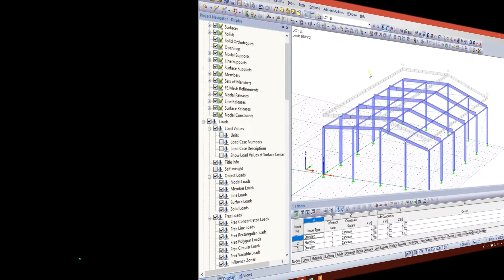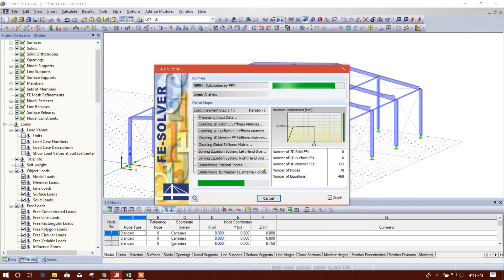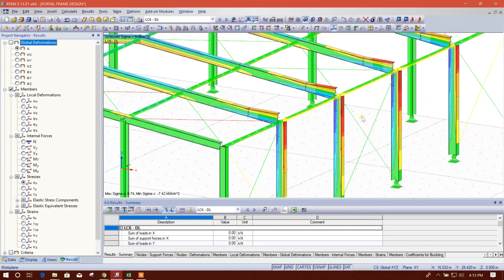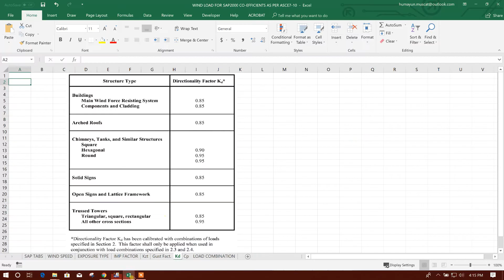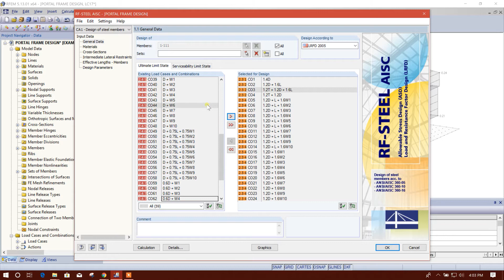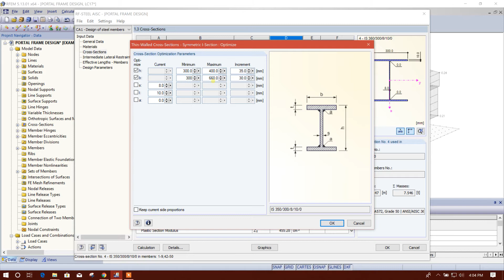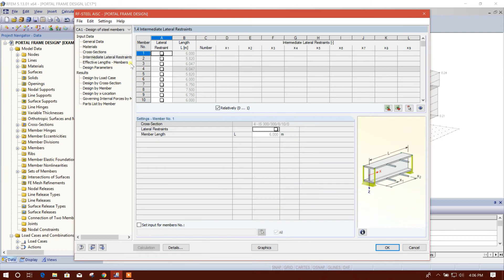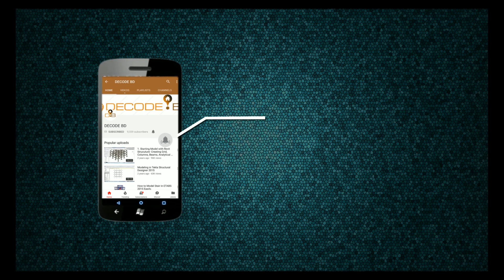ANALYSIS & DESIGN OF 3D PORTAL FRAME IN DLUBAL RFEM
ANALYSIS & DESIGN OF STEEL PORTAL FRAME. DLUBAL RFEM V5.13, IT'S VERY POWERFUL & ADVANCED SOFTWARE FOR STRUCTURAL ENGINEERS.